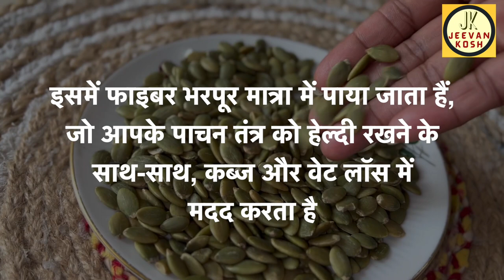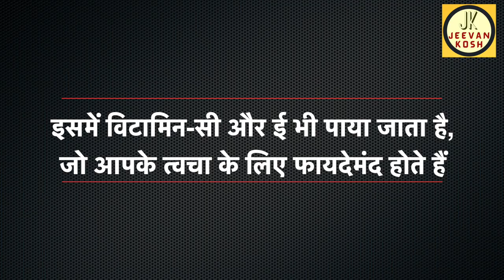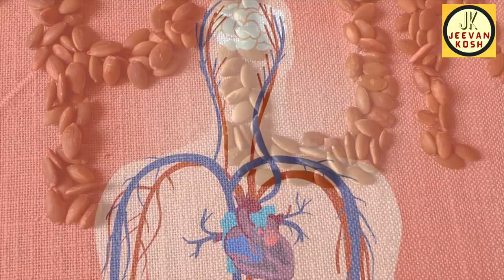Pumpkin Seeds के फायदे जानने के साथ, जरूरी है खाने का सही तरीका जानना, नहीं तो नहीं मिलेगा कोई फायदा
Pumpkin Seeds
In today's video, we will talk about the health benefits of including Pumpkin Seeds in your diet. Also, you can find out here the correct way of eating Pumpkin Seeds only then you can get the correct benefits.
पंपकिन सीड्स यानि कद्दू के बीज आपकी सेहत के लिए काफी फायदेमंद होते हैं | लेकिन फ़ायदों से भी ज़्यादा ये जानना जरूरी है की इन्हे खाने का सही तरीका क्या है |